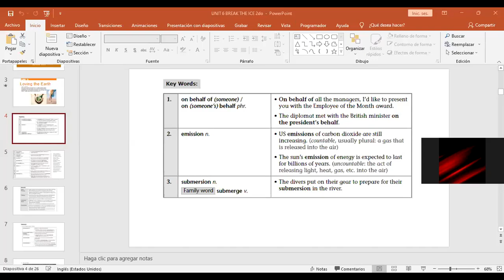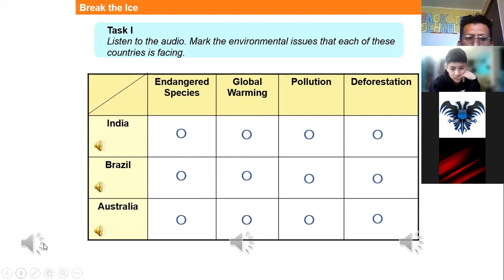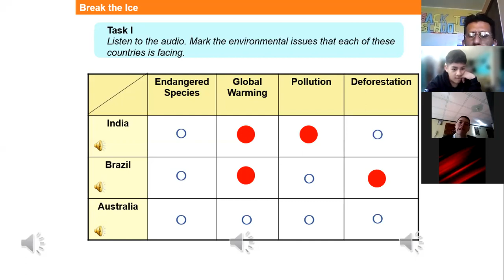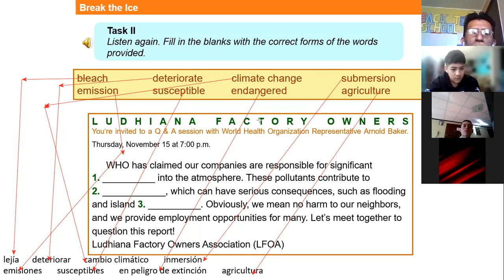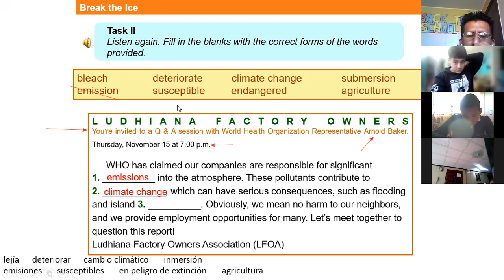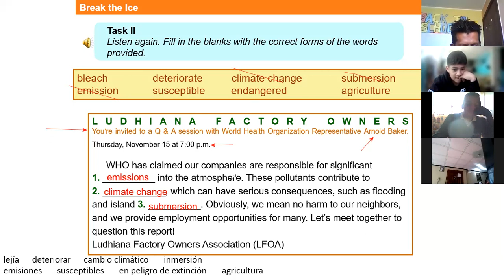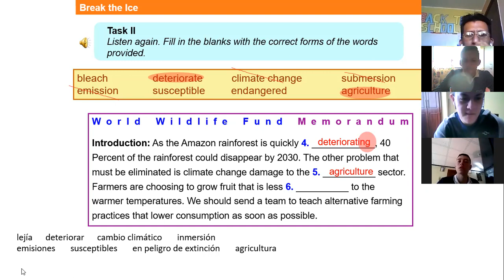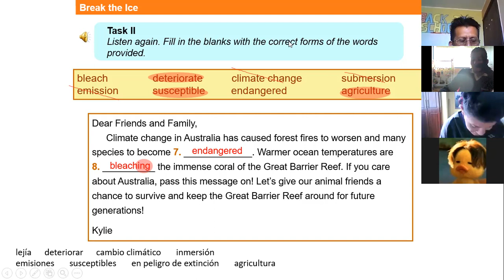2BGU B INGLES EFREN 07ENE2022